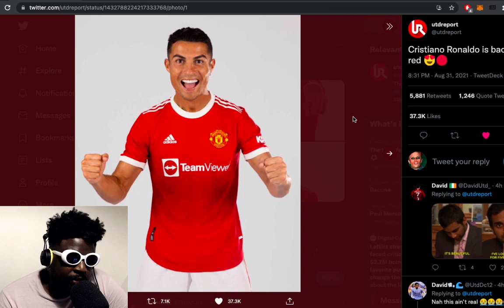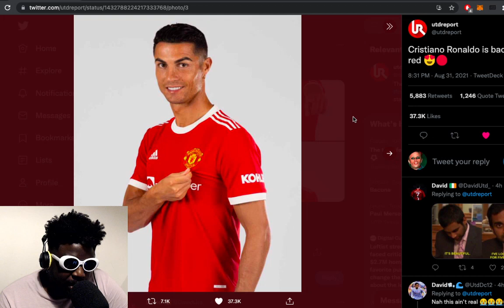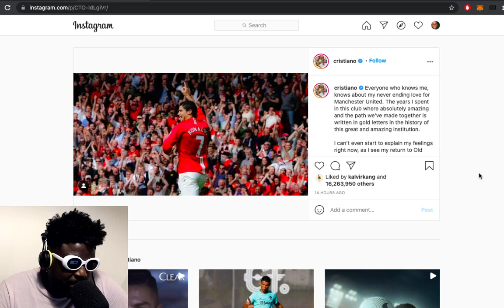Cristiano Ronaldo’s coming home...